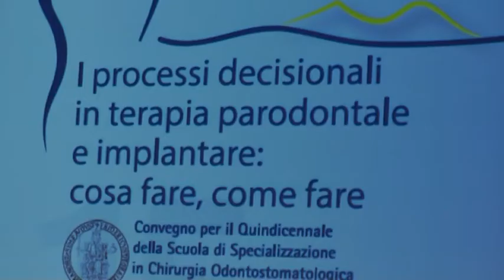Napoli – Odontoiatria, in 700 per discutere di terapia parodontale (24.05.14)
- Napoli - Più di settecento gli “specialisti del sorriso” giunti a Napoli per il convegno su “I processi decisionali in terapia parodontale ed impiantare: cosa fare, come fare”, organizzato al centro congressi Royal-Continental dalla Scuola di Specializzazione in Chirurgia Odontostomatologica dell’Università di Napoli “Federico II”.

Un evento patrocinato da Regione Campania, Comune di Napoli, Andi, Aio e Collegio dei Docenti in Odontoiatria. Ospite l’assessore regionale Guido Trombetti.

Un successo non solo numerico ma anche qualitativo, visto che l’iniziativa ha riscosso il plauso e la partecipazione di oltre venti aziende interessate ad associarsi all’evento e soprattutto di alcuni dei nomi più conosciuti a livello nazionale ed internazionale nel campo della ricerca scientifica.

E’ questo il caso, ad esempio, del professor Enrico Gherlone, presidente del Collegio nazionale dei Docenti universitari di discipline odontostomatologiche e primario del San Raffaele di Milano, relatore, insieme al collega Leonardo Trombelli, a sua volta past - president della Società Italiana di Implantologia Ostointegrata, presidente della Scuola di Medicina e Coordinatore del Corso di Laurea in Odontoiatria e Protesi Dentaria dell’Università di Ferrara. A loro, rispettivamente, il compito di affrontare il tema degli orientamenti cinici ed innovazioni tecnologiche nelle riabilitazioni protesiche su impianti il primo e delle malattie paradontali e perimplantari il secondo, riguardo a fattori di rischio, diagnosi e piano di trattamento.

Tra gli altri “big” del settore il fiorentino Pierpaolo Cortellini, fondatore del “European Reasearch Group in Periodontology” e past president della Società Italiana di Parodontologia e della Federazione Europea di Parodontologia, che ha parlato del Recupero dei denti affetti da parodontite grave, per poi passare la parola al romano Gianfranco Carnevale, a sua volta past-president della European Federation of Periodontology ed attualmente presidente del Comitato Italiano di Coordinamento delle Società Scientifiche Odontostomatologiche, che si è soffermato, invece, su Chirurgia ossea e riabilitazione protesica del paziente con parodontite.

A seguire, il riminese Mauro Merli, già presidente della Società Italiana di Parodontologia ed autore libri di testo, sul delicato tema delle Opzioni terapeutiche e procedure cliniche nel trattamento implanto-protesico dei casi complessi, mentre il veronese Andrea Chierico è intervenuto sul Successo estetico della terapia implantare e sui principi clinici per la gestione dei tessuti.

A chiudere i lavori il direttore dell’Unità di Chirurgia Orale della Clinica Odontoiatrica, Dipartimento di Scienze della salute, dell’Università di Milano, Matteo Chiapasco, presidente della Società Italiana di Osseointegrazione nonché Fellow Iti e past - president dell’International Team for Implantology Italia e della Società Italiana di Chirurgia Orale ed Implantologia, sulla Ricostruzione ai fini implantari delle gravi atrofie ossee.

Promosso in occasione del quindicennale della Scuola dal direttore Luca Ramaglia, l’evento ha messo in luce le problematiche e le soluzioni terapeutiche relative ad una patologia, la Parodontite (ovvero una gengivite con perdita di supporto dentario), che attualmente si attesta al sesto posto tra le più diffuse al mondo con oltre 700 milioni di individui affetti ed un picco d’incidenza intorno ai 40 anni di età.

In particolare, nei paesi occidentali oltre il 60% della popolazione adulta ne è affetta e più del 10% da una forma grave il che significa oltre 5 milioni di persone solo in Italia.

La Parodontite va quindi intercettata e curata in tempo e spesso la sua terapia si associa alla necessità di rimpiazzare denti persi o irrecuperabili con protesi sostenute da impianti in titanio e per tale motivo si farà il punto sulle innovazioni offerte dalla moderna implantologia dentaria. (24.05.14)